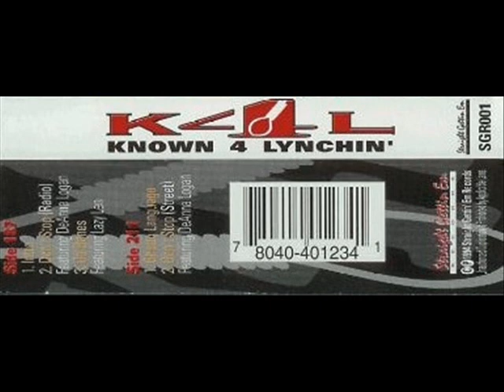K4L Known 4 Lynchin' - And Ya Don't Stop (1994) [FULL EP] (FLAC) [GANGSTA RAP / G-FUNK]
Label: K4L Records‎
Format: Album
Country: US
Released: 1994
Genre: Hip Hop
Style: Gangsta Rap, G-Funk